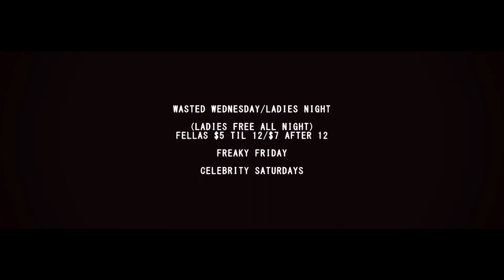CLUB MEDALLION X FABO X STRAP DA FOO TAKEOVER RECAP!!!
[Shot By Negativ3 Vision$] IDC Productions